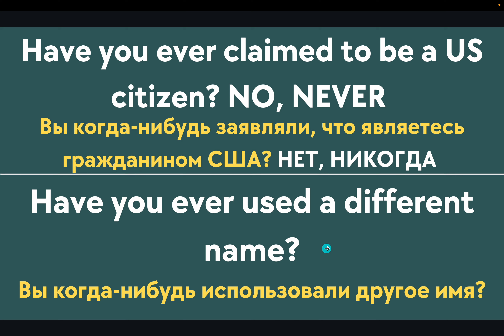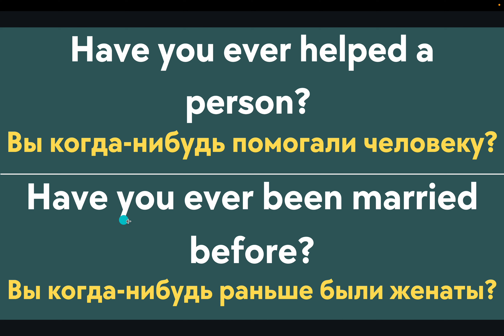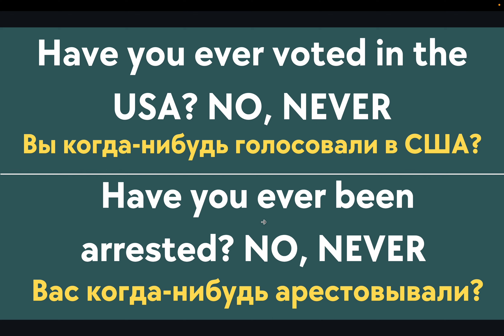Вопросы из N-400 На Которые Отвечают НЕ ПРАВИЛЬНО - US CITIZENSHIP INTERVIEW 2023